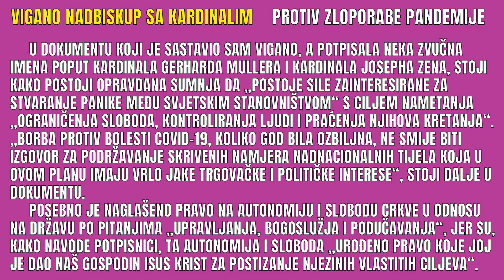PAZITE: ZLOPORABILI SU PANDEMIJU - TO JE UDAR I NA KRŠĆANE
Nadbiskup Vigano zajedno sa drugim kardinalima govori da pripazimo jer se pandemija zloporabila u neke čudne političke svrhe i usmjerena je, između ostalog, i na borbu protiv kršćana.

Pročelnik Kongregacije za bogoštovlje i disciplinu sakramenata kardinal Robert Sarah i nadbiskup Carlo Maria Vigano našli su se u središtu javne polemike oko Sarahova potpisa na dokumentu naziva “Apel za Crkvu i za svijet” u kojemu je izložena bojazan da se pandemija koronavirusa koristi za “brisanje stoljeća kršćanske civilizacije“ i uspostavljanje „tehnološke tiranije“.

U dokumentu koji je sastavio sam Vigano, a potpisala neka zvučna imena poput kardinala Gerharda Mullera i kardinala Josepha Zena, stoji kako postoji opravdana sumnja da „postoje sile zainteresirane za stvaranje panike među svjetskim stanovništvom“ s ciljem nametanja „ograničenja sloboda, kontroliranja ljudi i praćenja njihova kretanja“.
„Borba protiv bolesti COVID-19, koliko god bila ozbiljna, ne smije biti izgovor za podržavanje skrivenih namjera nadnacionalnih tijela koja u ovom planu imaju vrlo jake trgovačke i političke interese“, stoji dalje u dokumentu.
Posebno je naglašeno pravo na autonomiju i slobodu Crkve u odnosu na državu po pitanjima „upravljanja, bogoslužja i podučavanja“, jer su, kako navode potpisnici, ta autonomija i sloboda „urođeno pravo koje joj je dao naš Gospodin Isus Krist za postizanje njezinih vlastitih ciljeva“.

👀 POGLEDAJTE SLIJEDEĆE PRILOGE:

Nadbiskup Vigano ovako kaže:
"„Djeca svjetla čine onaj najvidljiviji dio čovječanstva, dok djeca tame predstavljaju apsolutnu manjinu. A ipak, oni prvi su predmet svojevrsne diskriminacije koja ih stavlja u poziciju moralne inferiornosti u odnosu na njihove protivnike, koji često zauzimaju strateške položaje u vladi, politici, ekonomiji i medijima. Na jedan očito neobjašnjiv način, dobri su taoci pokvarenih i onih koji im pomažu iz koristoljublja ili iz straha“.

"Poslušajte prepisku klauzurne člasne sestre i nadbiskupa Vigana koji u pismu analizira tešku situaciju u Crkvi. Ovo je objavljeno na lifesitenews.com, a prevedeno na stranici Tradicionalni katolik.
Od 2020. godine zbog pandemije virusa covid 19, stanje u Crkvi se promjenilo zbog novih mjera koje su mnoge negativno iznenadile.
Redovnica se obraća nadbiskupu podupirući ga u njegovoj borbi za istinsku Kristovu Crkvu. On je potom odgoara na njezino pismo odn. apel koji mu je uputila u ime svoje zajednice."

"Poslušajmo riječi franjevca Pavića koji izravno govori o licemjeruju koje vlada. Dok nam zatvrajau crkve pod izgovorm zaraze u isto vrijeme otvorene su trgovine, tržni centri...Je li to sotona na djelu koji je našao način kako zatvoriti crkve i udaljiti vjernike od Boga?"

🙏DOLAZAK SUDNJEGA DANA | ISUSOV DOLAZAK
"Siguran sam da nas sve zanima točan dolazak sudnjega dana i Isusov dolazak u njemu! Pitamo se kada će se to zbiti i kako će izgledati. O tome nam govori Novi Zavjet..."

"Molitva je uvijek razgovor s Bogom. Govorim ja Bogu ali se i on meni obraća. U dubini srca može se čuti njegov glas. On nam se uvijek obraća. Bog nam uvijek ima nešto reći jer smo mi njegova ljubjena djeca. On nam govori kojom stazom krenuti, on nas hrabri, on daje svjetlo, on nadahnjuje..."

"Lucifer, najinteliogentiniji anđeo nije htio služiti Bogu. Htio je da se njemu klanjaju, zavidan je bio Sinu Božjemu koji se utjelovljuje da pomogne čovjeku. Tako kažu teolozi. U knjizi Otkrivenja spominje se rat na nebu koji je poveo Lucifer sa svojim palim anđelima i to kako ga je pobijedio u ime Božje Mihaeal arkanđel..."